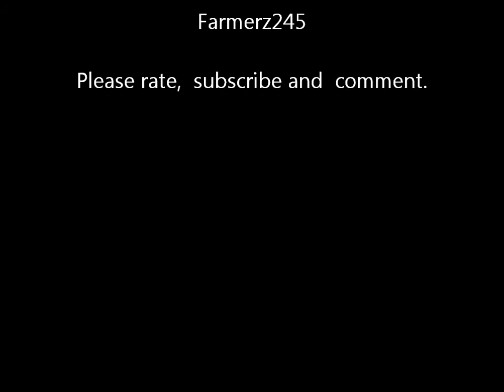Syrian Hamster: Wilson Unwell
Wilson  hasn't   been  his  usual  self  for  a  while. He  has   got  increasingly   unwell.